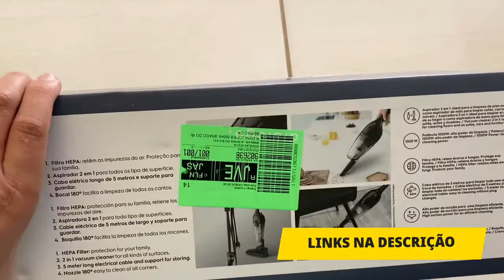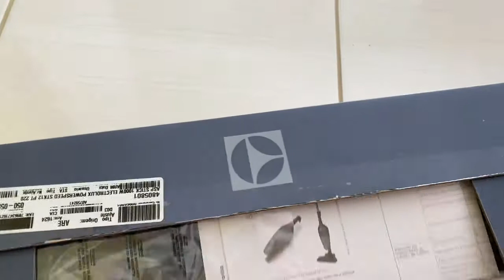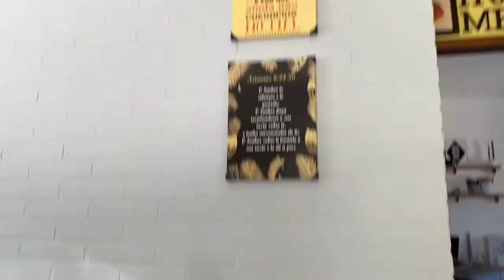ASPIRADOR DE PÓ VERTICAL ELECTROLUX 2 EM 1 POWERSPEED 1000W STK12 STK13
Neste vídeo, faço um teste no aspirador de pó Electrolux Vertical, que me surpreendeu com a potência e por ser silencioso, apesar dos 1000W de potência. Recomendo a linha POWERSPEED sim, muito bom e fácil de usar.

Links de sites confiáveis para comprar.
Americanas
Amazon (Frete Grátis para assinantes Prime)